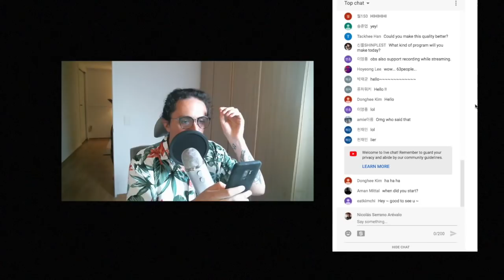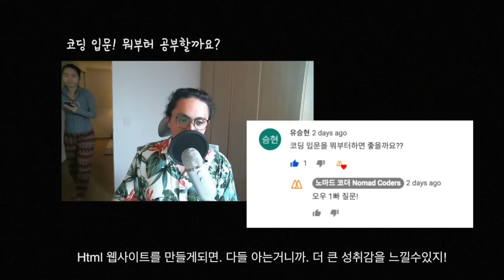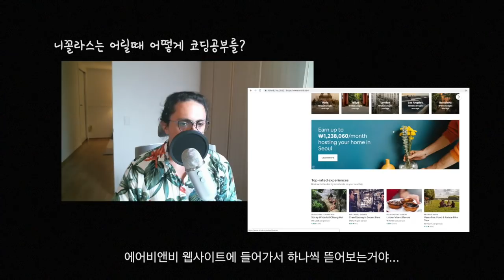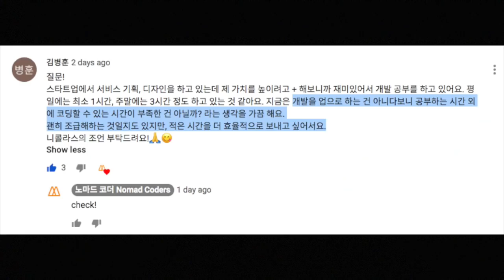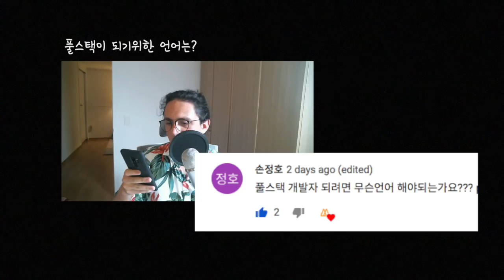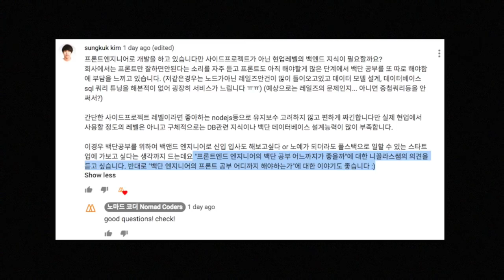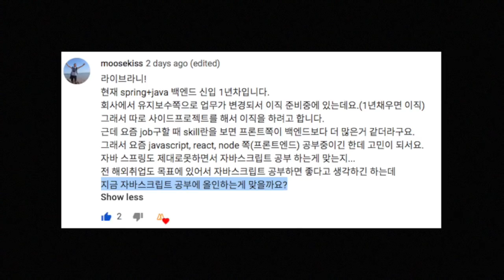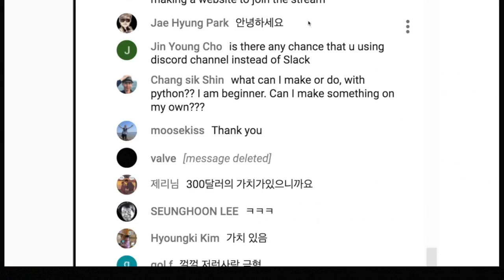(Q&A 01.) 라이브 | 30살인데 코딩하기에 너무 늦지않았나요?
스트리밍 녹화분입니다. 많은 분들이 질문을 해주셨는데요~
너무 길어서..헥헥...2부로 이어집니다.
0. 니꼬는 왜 이렇게 잘생겼나요? (. )
1. 30살인데 코딩하기에 너무 늦지않았나요
2. 코딩 입문! 뭐부터 공부할까요?
3. 니꼴라스는 어릴때 어떻게 코딩공부를?
4. 니꼴라스는 어떻게 코딩공부를? (다큐멘테이션 읽는법)
5. 시간이 없을때! 효율적인 공부방법?
6. 강의를 보고 난 이후, 복습 방법?
7. 프론트 엔지니어 입니다. 백단 공부를 어디까지?
8. 백엔드 엔지니어 입니다. 프론트 공부를 해야할까요?
9. ….. 2부에서 이어집니다!